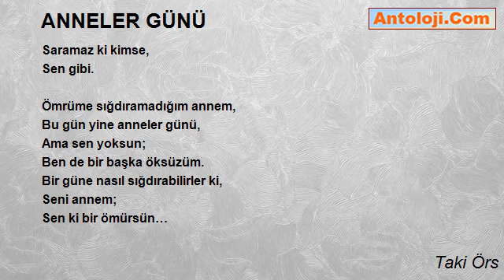ANNELER GÜNÜ - Taki Örs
ANNELER GÜNÜ

Anneler var bu gün;
Göğsüne başını koyup,
Bir çiçek gibi koklanası.

Sende bir günde olsa,
O şefkatli elleri öpülesi.

İki gözü iki çeşme,
Yüreklerinde yitirdikleri evlatlarının acısı.

Yıllardır belki evlatları gelir diye
Gözleri pencere de,
Kirişte.

Anneler var bugün;
Bir dilim ekmeğe,
Sevgiye muhtaç;
Kucaklarındaki ağlayan bebeleri aç.

Adı hasretle,
Hüzünle anılan
Yitik anneler.

Bu gün kocaman adam olsan hani
Kar etmez,
Yüreğinde derindir hüzün;
Annen yoksa öksüzsün.

Annem,
Bu gün nağme olsan,
Düşmesen dilimden.
Kitap olsan,
Okusam;
Anlatamaz ki seni.
Şiirlerimle sarsam
Seni annem;
Saramaz ki kimse,
Sen gibi.

Ömrüme sığdıramadığım annem,
Bu gün yine anneler günü,
Ama sen yoksun;
Ben de bir başka öksüzüm.
Bir güne nasıl sığdırabilirler ki,
Seni annem;
Sen ki bir ömürsün…

Taki Örs